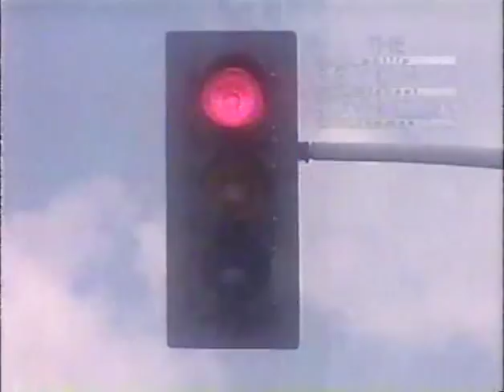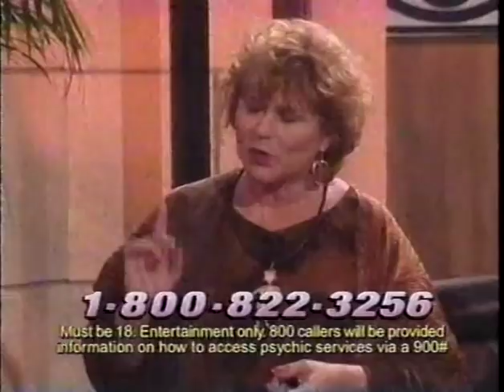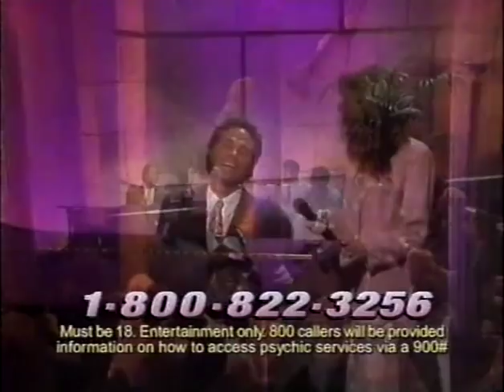The Psychic Connection feat. Philip Michael Thomas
A fairly sad infomercial featuring Philip Michael Thomas and Eileen Brennan.